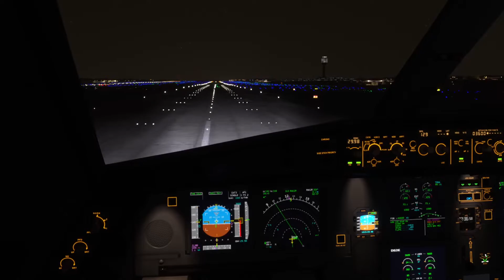Convoy landing; Other guy didn't realize it.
Making a landing into KSTL. Noticed one in front of me. ATC said nothing at all.